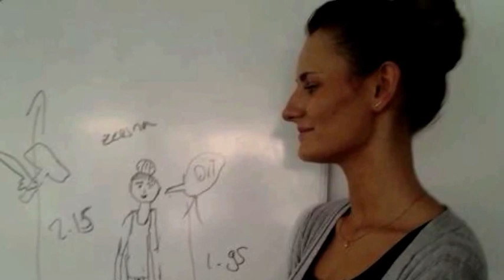Cosmicus Montessori Lyceum - Summer Program 2013 in Amsterdam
The Summer Program 2013 was organised by Cosmicus Montessori Lyceum in Amsterdam. The students enjoyed the program with English games and practice proper English and interactive learning. The students participated in field trips to different places. The teachers were several native English speakers from the United States.

Leerlingen van het Cosmicus Montessori Lyceum in Amsterdam deden mee aan zomerschool 2013. Dit programma was interactief met uitjes naar verschillende plekken waar leerlingen in het Engels gesprekken moesten voeren.
Tot in 2014!